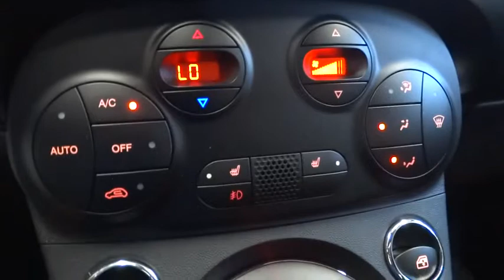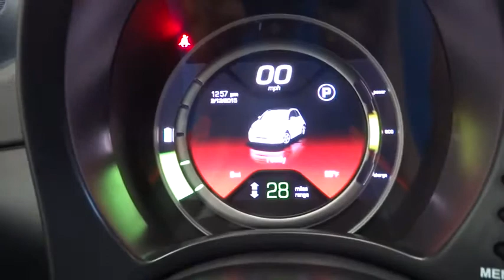2015 FIAT 500e Costa Mesa, Huntington Beach, Irvine, San Clemente, Santa Monica, CA EF5417